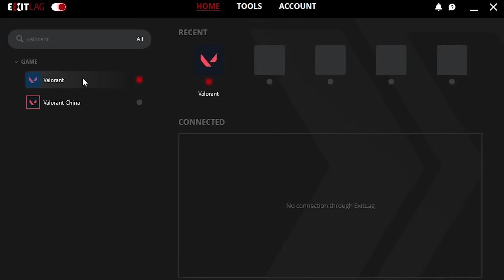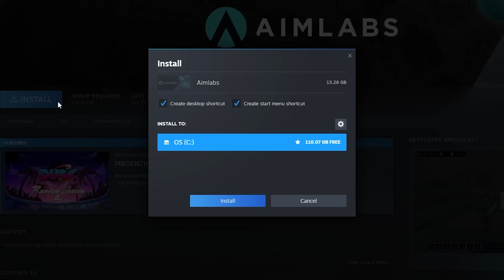What 60,000+ Kills On Skye Looks Like...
Check out ExitLag through this link and get a HUGE discount!